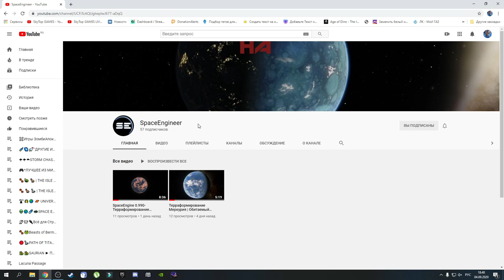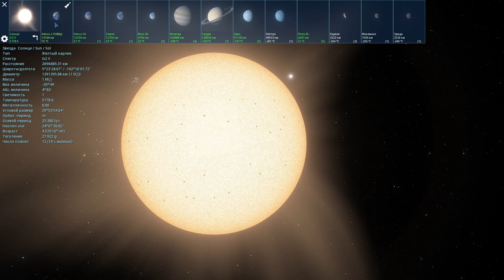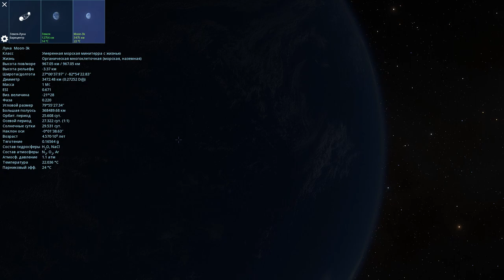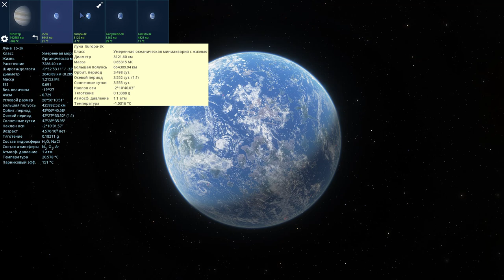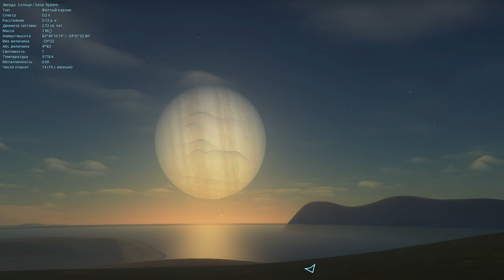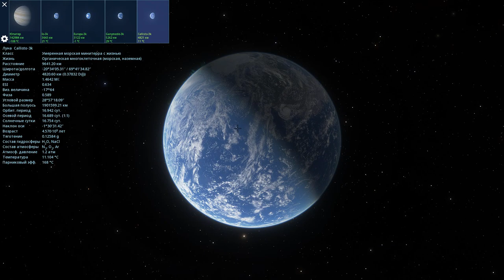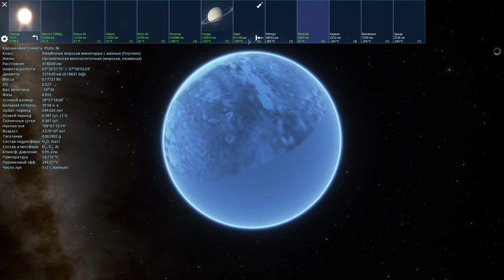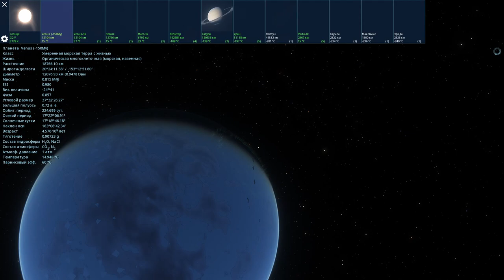ЖИЗНЬ НА ПЛАНЕТАХ СОЛНЕЧНОЙ СИСТЕМЫ.МОДЫ ОТ ПОДПИСЧИКОВ.Space Engine #70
●●За модами обращаться к Дмитрию ●●

✔️Наш Дискорд канал
✔️Donat and Streamer Support - Dollar USA, EURO:
✔️Я в Discord
SkyTop GAMES#0197